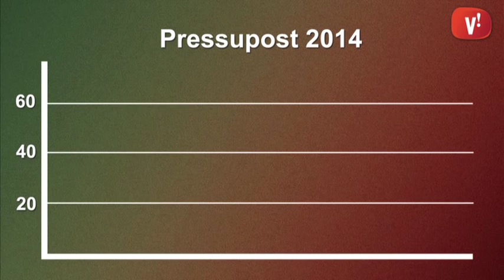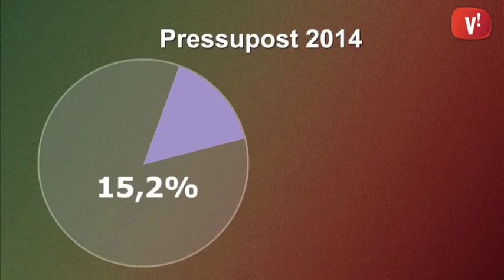L’atenció a les persones i la reactivació econòmica marquen els pressupostos del 2014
El darrer plenari de l’any ha aprovat els pressupostos de Viladecans per al 2014. Els comptes municipals per a l’any que ve se situen en gairebé 66 milions d’euros, un 9,3% més que el 2013.

El manteniment i la millora de la ciutat suposa la major part de la despesa, un 42% del total. L’esforç inversor fa que augmenti gairebé un 22% respecte l’exercici anterior. La finalització de la reforma de la Plaça Constitució, l’urbanització de Ca n’Alemany i el Passeig de Ponent o la reforma dels carrers del Barri Antic són algunes de les actuacions destacades.

L’atenció social i el foment de l’ocupació creixen més d’un 10% degut al pla de xoc contra l’atur -s’hi dedicaran 300.000 euros-, l’increment d’un 33% de les ajudes per a famílies sense recursos, i l’augment de l’import destinat a atenció domiciliària. En total, un 8,8% del pressupost.

Per la seva banda, la millora de la qualitat de vida, que inclou educació, esport, cultura, salut, consum i joventut, s’incrementa gairebé un 5% fins assolir el 15,2% del global. Destaca l’augment del 45% a les beques menjador o l’increment dels recursos per a Escoles Bressol.

Completen les despeses la promoció de l’activitat econòmica, amb un 4,7% -un 46% més que en 2013-, l’administració municipal, amb un 22,1% -estalviant un 2% respecte l’any anterior- i la reducció del deute, a la que s’hi dedicarà un 6,6%.

Pel què fa als ingressos, augmenten un 9,3% tot i la congelació de taxes, sobretot per l’activitat inversora a la ciutat. El pressupost detallat es pot consultar a la web municipal viladecans.cat.